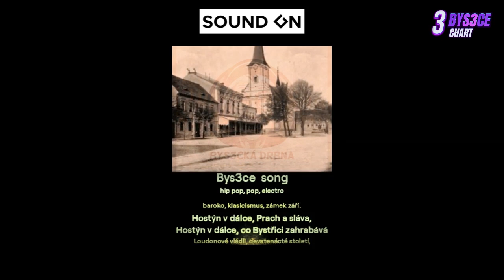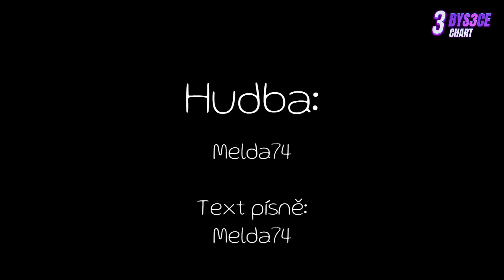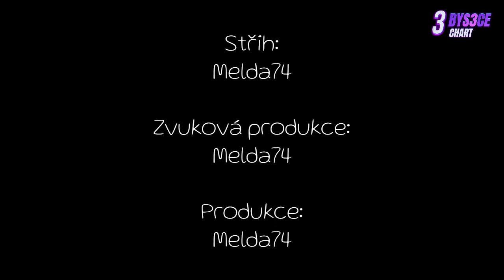Bystřická trojka - První kolo hitparády 🎶 | Hlasujte a vyhrajte!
🎉 Vítejte u premiérového kola hitparády Bystřická trojka! 🎸🔥

Máme pro vás 5 pecek, mezi kterými můžete hlasovat lajky a podpořit svého favorita! Nezapomeňte, že pokud skladbu nasdílíte a do komentáře napíšete "Bys3cká Drbna Music Chart", budete zařazeni do slosování o zajímavé ceny! 🎁
Kolečka se točí (punk o skateboardingu)
Mami děkuju (hip-hop)
Neváhej (rocková balada)
Bystřice song (historický track)
Srdcový oheň (rock, bigbeat)